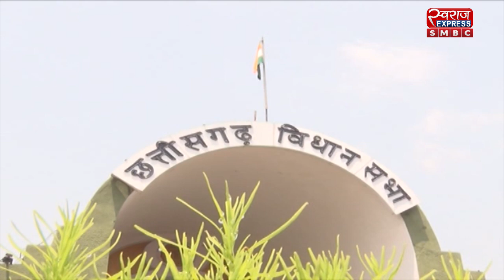CG NEWS : 22 जुलाई से शुरू होगा छत्तीसगढ़ का मानसून सत्र | LIVE NEWS | NEWS UPDATE | SMBC